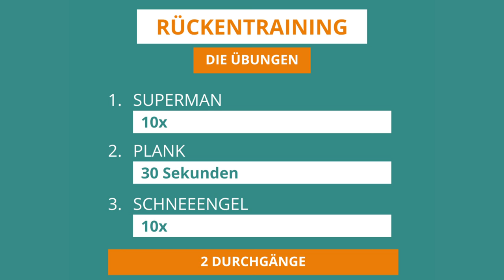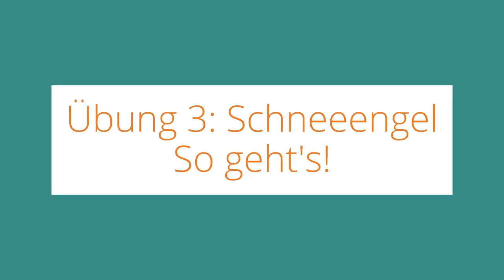fit4future – Rückentraining: Mini-Workout mit Carolin Schäfer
HINWEIS
Vor einigen unserer Videos gibt es Werbung. Wir haben diese Werbeclips nicht gebucht, verdienen also kein Geld damit. Leider können wir die Inhalte auch nicht beeinflussen, da YouTube auf Basis seiner AGBs Videos von Usern wie uns, die nicht im Partnerprogramm sind, ohne Absprache zu eigenen Zwecken monetarisieren darf. Deshalb distanzieren wir uns ausdrücklich von allen Inhalten, die mit "Anzeige" gekennzeichnet sind.